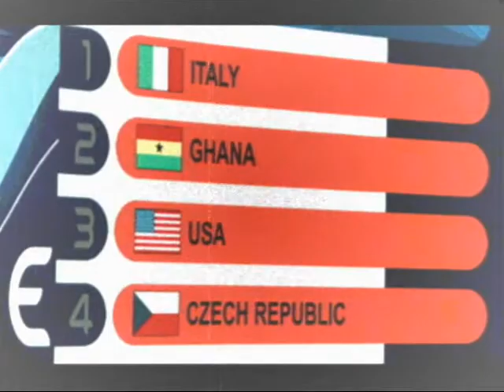2006 FIFA World Cup Champions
A picture gallery of the 2006 World Champs!